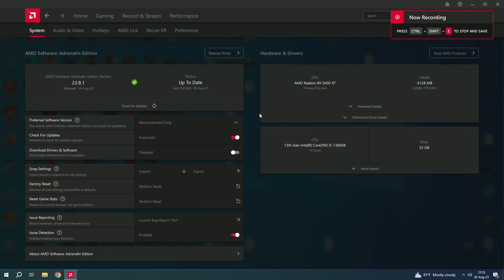RX 5600 XT | Rust - 1080p (August 2023 update)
Rust tested on RX 5600 XT at 1080p  (August 2023 update)
If you want more tests with RX 5600 XT leave a comment which game you want to see.

PC Spec:

GPU - RX 5600 XT Sapphire Pulse